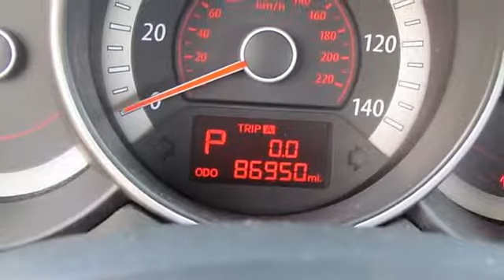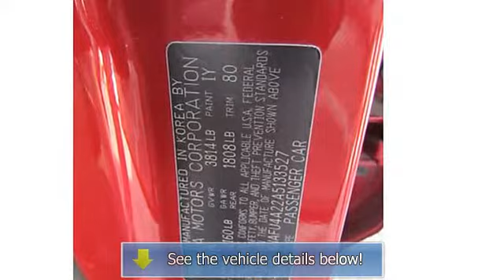2010 Kia Forte - Secor Volvo Mitsubishi Lotus SAAB - New London, CT 06320 - 4916T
For Sale: 2010 Kia Forte
VIN: KNAFU4A22A5133527
Engine: Gas I4 2.0L/122
Drivetrain: FWD
Transmission: Automatic
Mileage: 86,950
Color: Spicy Red Metallic (exterior) Stone (interior)

Features:
Two Thousand Ten Kia Forte four doors Car. This vehicle features the following equipment: Automatic, Gas I4 2.0L/122, Front Wheel Drive, Front Wheel Drive, Power Steering, 4-Wheel Disc Brakes, Wheel Covers, Steel Wheels, Tires - Front All-Season, Tires - Rear All-Season, Automatic Headlights, Heated Mirrors, Power Mirror(s), Integrated Turn Signal Mirrors, Intermittent Wipers